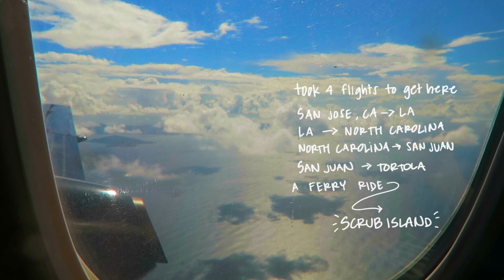Going to the Caribbean w/ my Best Friend + Daniel Wellington | viv VLOGS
Recently went on a dream trip to the Scrub Island Resort with Daniel Wellington and of course, had to share the experience with you all! Never would I have thought I could explore such an amazing place and especially with such a wonderful group of people

Thank you Daniel Wellington for this amazing opportunity!
And huge shout out to @charlestrippy and @alliewes for the underwater footage!

follow tayler on insta! @tayler.x

follow jasper and beau!! IG: @jasper_corgi

FREE MONAAY!

Free Uber Ride with code: "vivianv42"

$100 OFF Postmates with code "g8ppc"